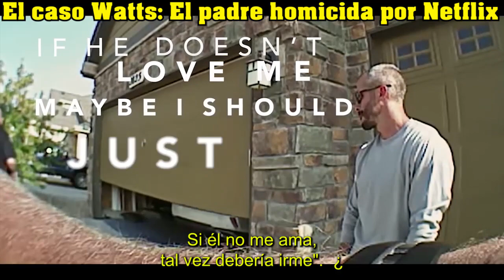El caso Watts: El padre homicida 📢 Recomendamos ver 📢 Películas documentales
📢 Psicopatía y conductas psicopáticas

Con imágenes exclusivas sin editar, este documental examina la desaparición de Shanann Watts y sus hijas, y los terribles eventos que le sucedieron.